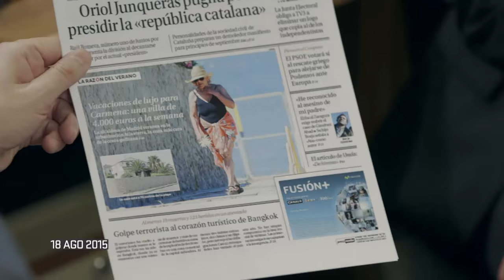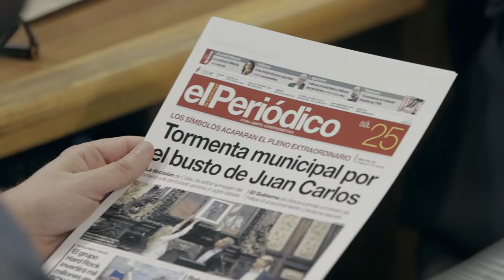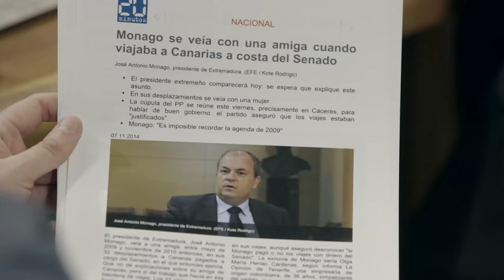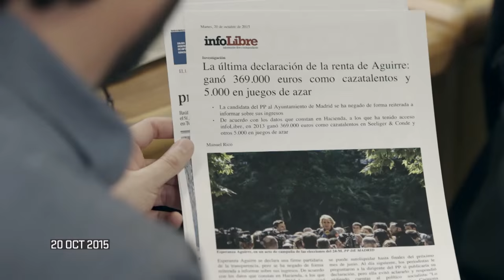Monedero: "Lo que decían de Carmena buscaba deslegitimarla"- Salvados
Salvados intenta averiguar si diferentes informaciones sobre las vacaciones de ‘lujo’ de Manuela Carmena, el yate de Rodrigo Rato o los viajes de Monago forman parte de ‘la máquina del fango’.